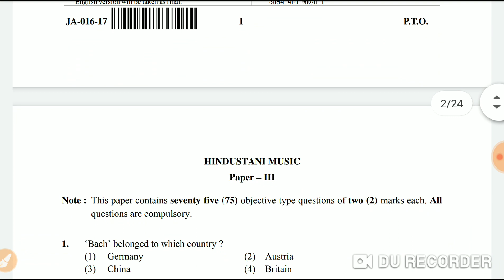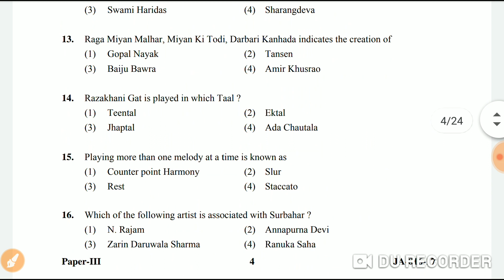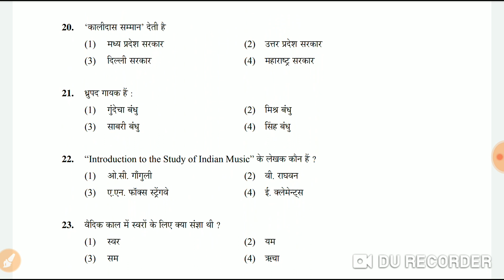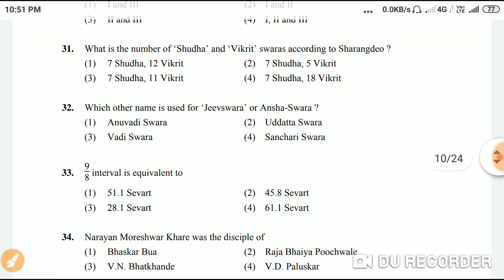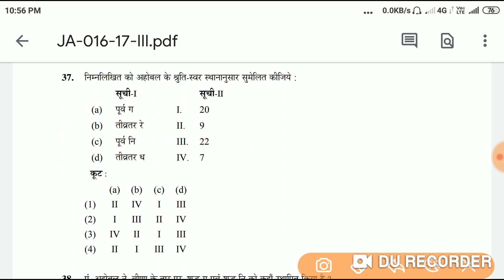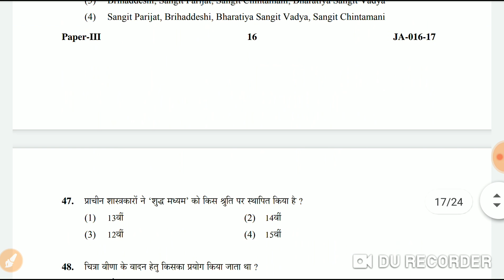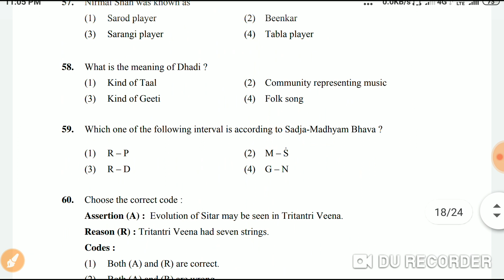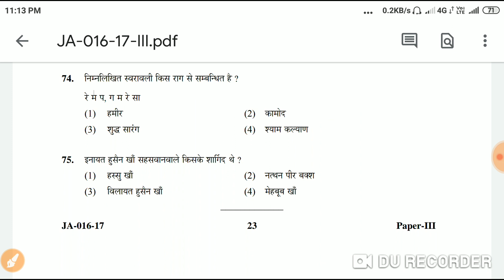UGC NET EXAM JUN.2017 MUSIC SUBJECT QUESTIONS PAPER IIIrd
इसके सभी उत्तर यूजीसी नेट की उत्तर कुंजी के आधार पर दिए गए है